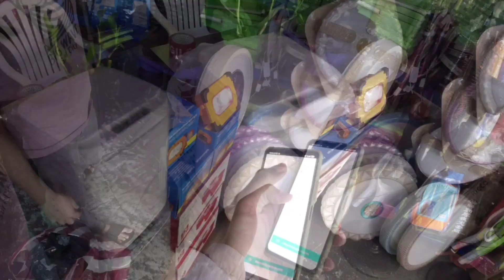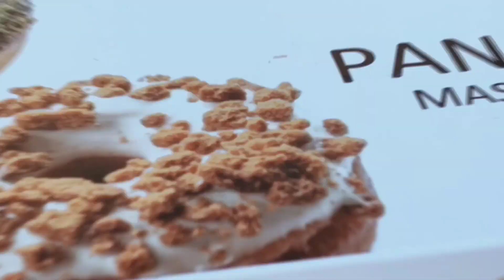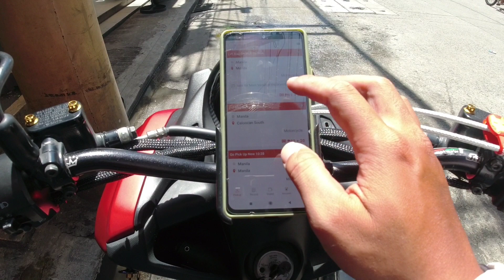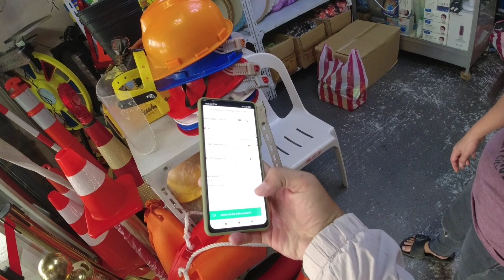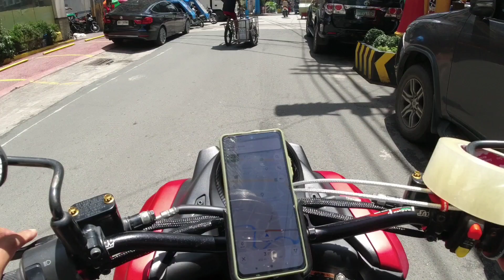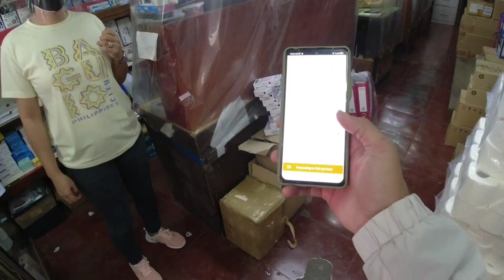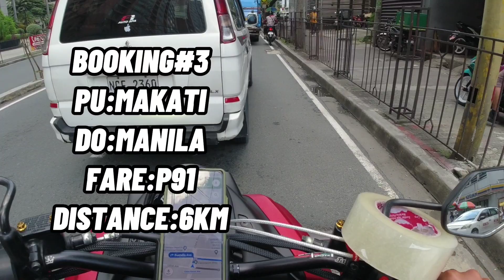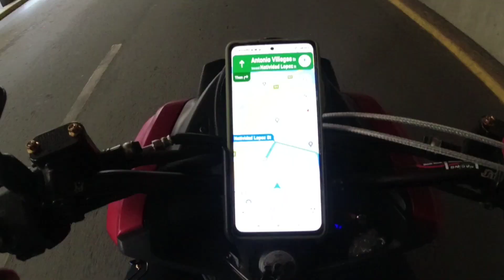MALAPIT O MALAYONG BOOKING | LALAMOVE | BUHAY DELIVERY RIDER | SHEEPVLOGS